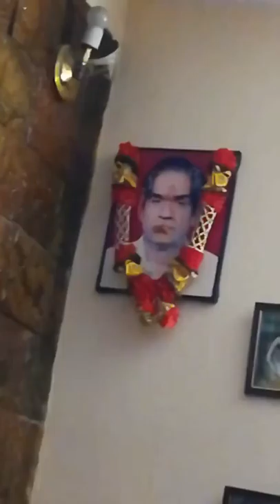At home Ojaswi parashar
Visit at home